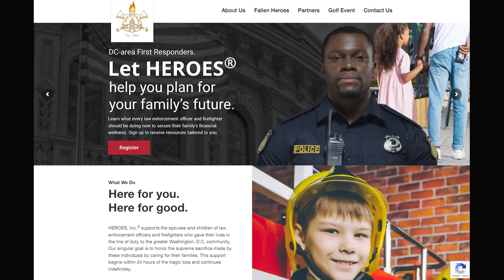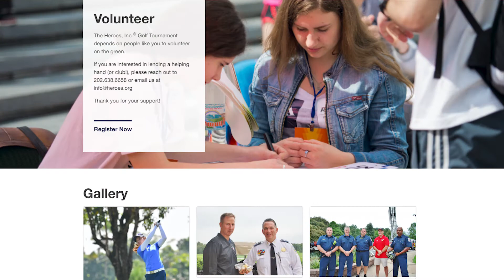Chief Goldstein Message 74 March 2022